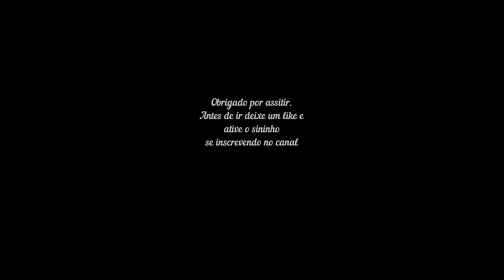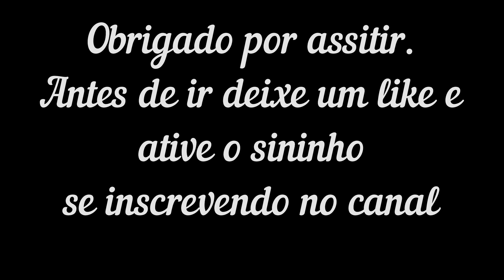{MF} Sereno Horizonte: o Sol Entre Nuvens ZEN Sobre o Céu Azul. 🌅 ☀️ 🌫️ 🧘 🌥️ 🌌 🔵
Sereno horizonte: o caminhar do sol entre as nuvens brancas que se estendem como um tapete sobre o céu azul zen.Para um Relaxamento Pleno e Continuo enquanto renova suas energias e alivia o stress.

**Segue minha playlist ‘Uma Pausa Para Meditar’ com mais clipes com vibrações positivas, entre e aproveite!

todo o clipe foi feito com conteúdo livre, caso seja o dono da imagem ou música, por favor, me mande um e-mail ou mensagem caso não concorde em utilizar, para que possamos retirar o vídeo definitivamente do ar. Obrigado!

Licensor's Username:
Licensee:
mfvisualmusic

Serene horizon: the sun walks between the white clouds that spread like a carpet over the zen blue sky. For a Full and Continuous Relaxation while renewing your energy and relieving stress.

*If you liked the video, leave your Like and subscribe to the channel and share relaxing music videos so that we have an incentive to post more videos like this one.

**Follow my playlist 'A Break to Meditate' with more clips with positive vibes, come in and enjoy!

the entire clip was made with free content, if you are the owner of the image or music, please send me an email or message if you do not agree to use it, so that we can permanently remove the video from the air. Thanks!

Music and image authorized by the site below with reserved rights.
Licensor's Username:
Licensee:
mfvisualmusic

Безтурботний горизонт: сонце гуляє між білими хмарами, які, як килим, стелиться над дзен-блакитним небом. Для повного та постійного відпочинку, відновлюючи енергію та знімаючи стрес.

**Слідкуйте за моїм списком відтворення «Перерва на медитацію» з іншими кліпами з позитивною атмосферою, заходьте та насолоджуйтесь!

весь кліп створено з безкоштовним вмістом. Якщо ви є власником зображення чи музики, надішліть мені електронний лист або повідомлення, якщо ви не згодні їх використовувати, щоб ми могли остаточно видалити відео з повітря. Дякую!

Γαλήνιος ορίζοντας: ο ήλιος περπατά ανάμεσα στα λευκά σύννεφα που απλώνονται σαν χαλί πάνω από τον γαλάζιο ζεν ουρανό Για πλήρη και συνεχή χαλάρωση ανανεώνοντας την ενέργειά σας και ανακουφίζοντας το άγχος.

**Ακολουθήστε τη λίστα αναπαραγωγής μου 'A Break to Meditate' με περισσότερα κλιπ με θετικά vibes, μπείτε και απολαύστε!

ολόκληρο το κλιπ έγινε με δωρεάν περιεχόμενο, εάν είστε ο κάτοχος της εικόνας ή της μουσικής, στείλτε μου ένα email ή μήνυμα εάν δεν συμφωνείτε να το χρησιμοποιήσετε, ώστε να καταργήσουμε οριστικά το βίντεο από ο αέρας. Ευχαριστώ!